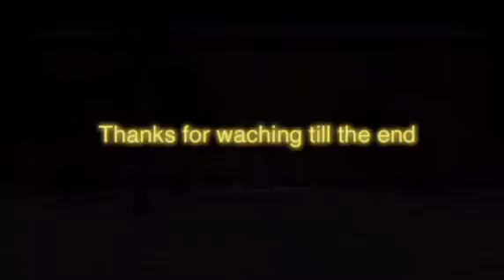I crashed her in the iron maiden and escaped